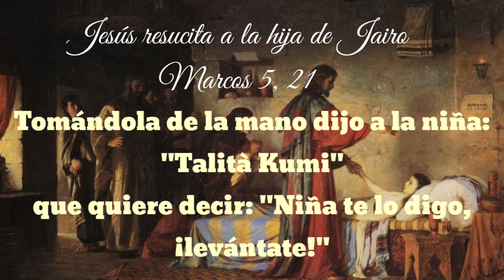TALITA KUM / A tí te lo digo: ¡Levántate!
Italiano  /  Español

Traducción al español:
 Teresita de Jesús Icedo Mendívil.

Jesús resucita a la hija de Jairo.